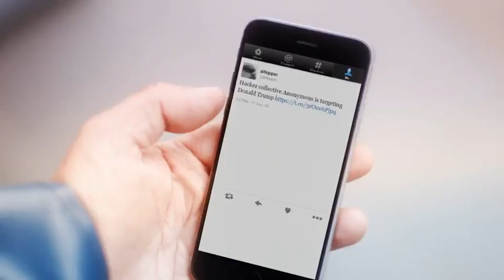Fishermans Friend, Never without a friend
Hans and Sven, have an accident on a boat while missing their good friend @altepper. Lucky escape for your buddies.